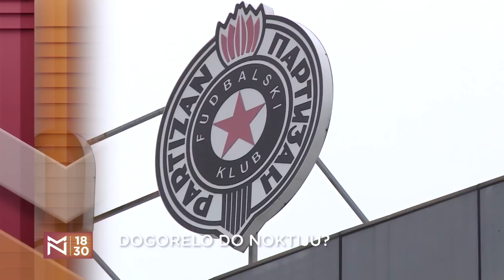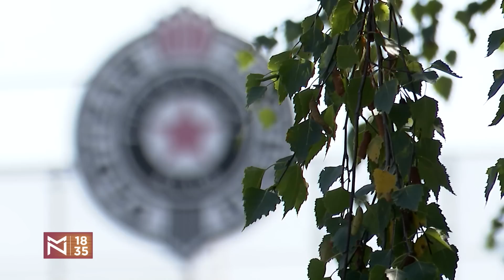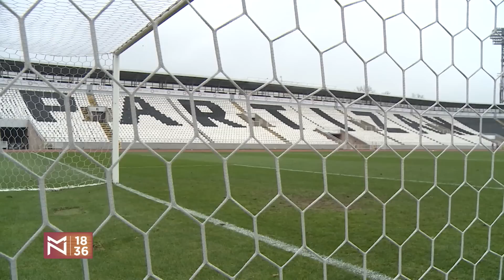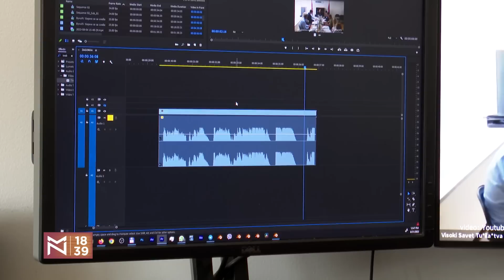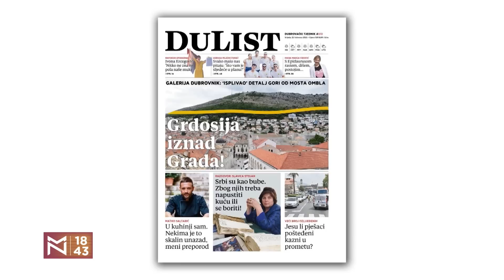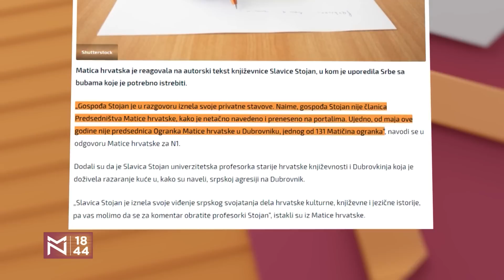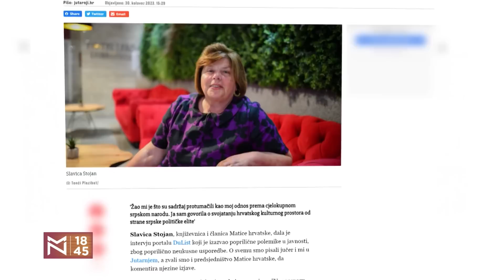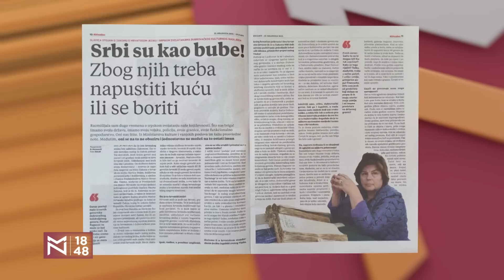Vedran Džihić o regionalnom govoru mržnje i kralju Tvrtku između Sarajeva i Banja Luke